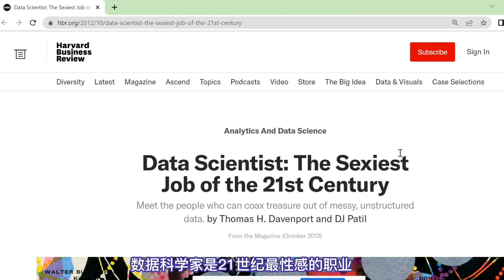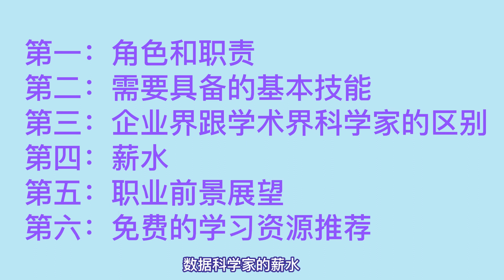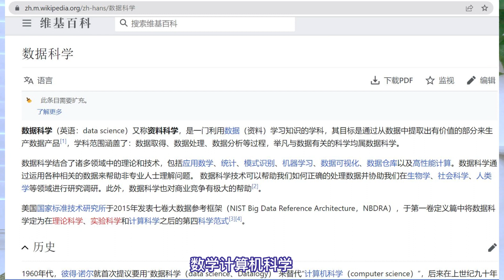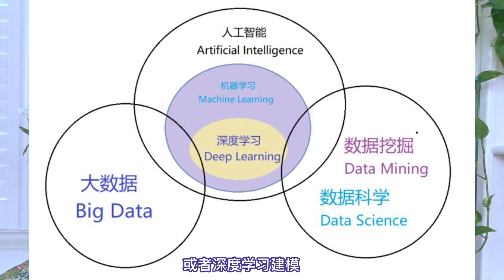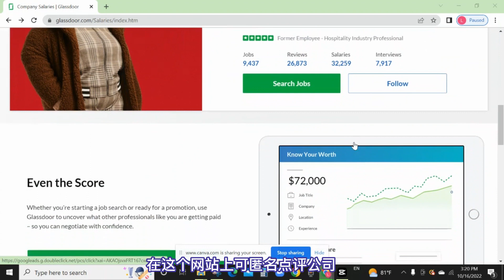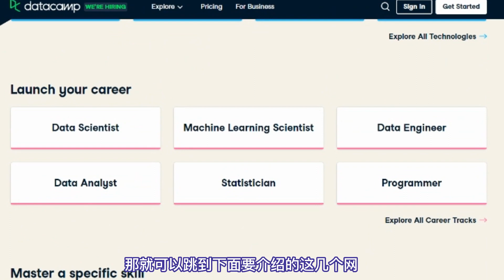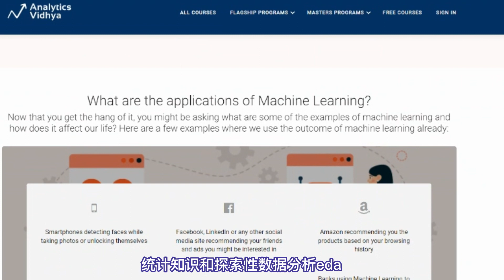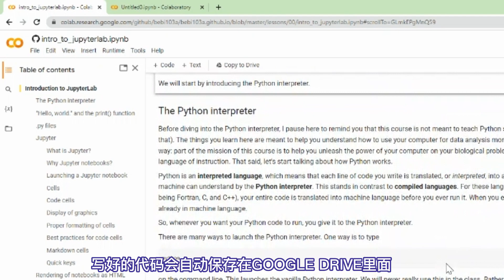數據科學家是幹什麽的？年薪掙多少？ 銀行數據科學家一次跟你說清楚！What Do Data Scientists Do?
有人問我，數據科學家Data Scientist是做什麼的？ 《哈佛商業評論》曾評價數據科學家是二十一世紀最「性感」的職業. 聽起來好像很神秘，那為什麼說數據科學家這個職業「性感」呢？今天這期影片將會讓還不是很了解數據科學領域的你們可以有個大致的了解！

00:00 - 介紹
01:30 - 數據科學家的角色與職責（Role and Responsibilities）
03:11 - 需要具備的基本技能（Essential Skills）
05:16 - 企業界跟學術界科學家的差別（Differences Between Industry and Academia)
06:30 - 薪水（Salaries）
07:23 - 職業前景展望（Career Outlook）
08:31 - 免費的頂級學習資源 （Free Popular Study Resources)
11:23 - 大總結 （Summary)